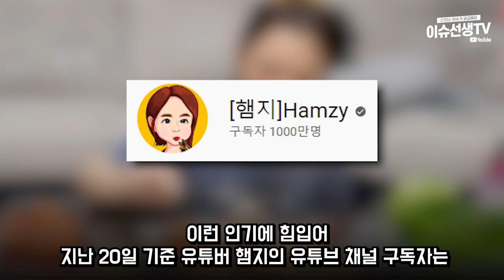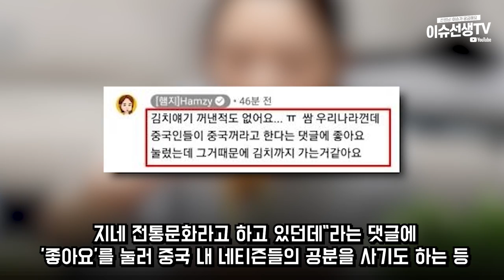먹방 유튜버 햄지 결국...